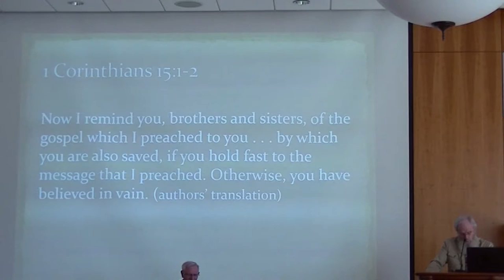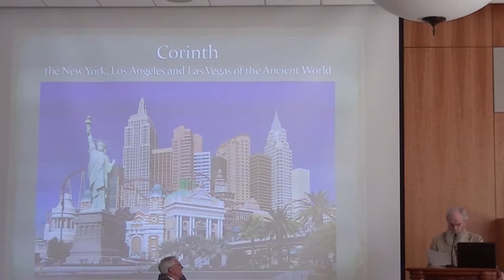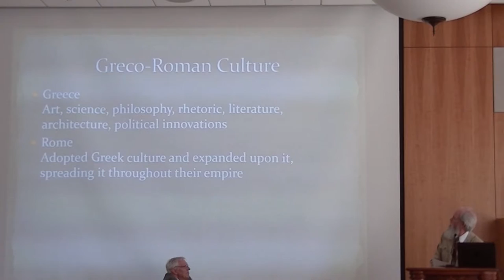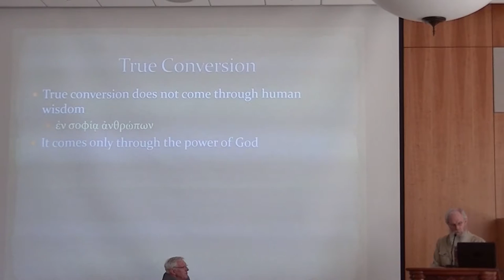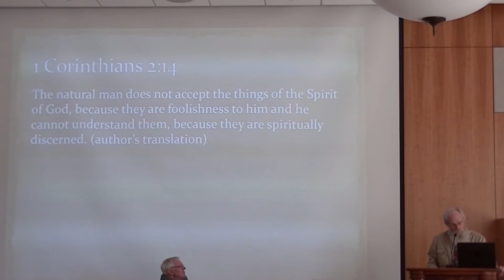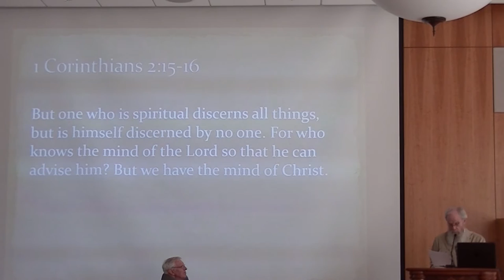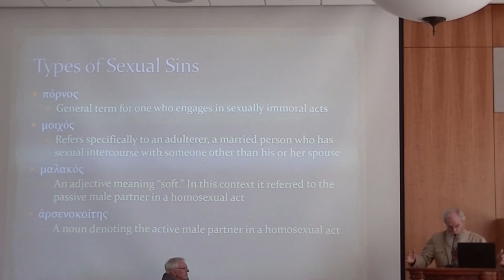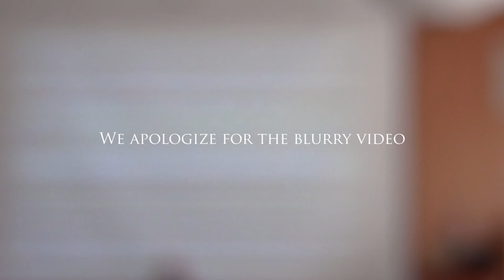Michael D. Rhodes, "Remarks and Responses: Behind the Scenes of This New Commentary"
A presentation given at the Third Annual Conference of the BYU New Testament Commentary Project held on July 31, 2015, at Brigham Young University in Provo, Utah.